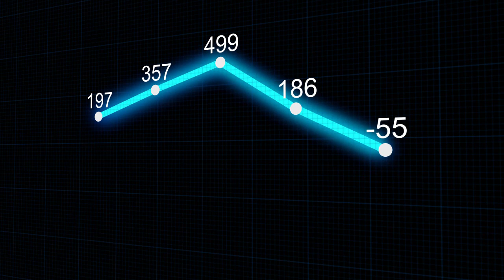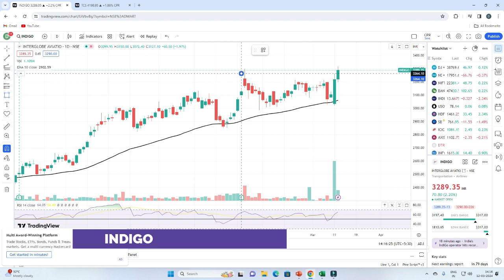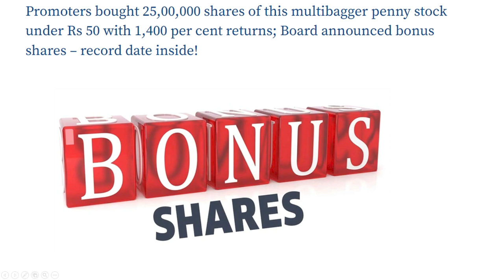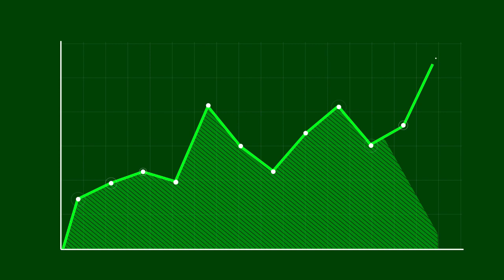MULTIBAGGER KNOWLEDGE MARINE ORDER BOOK UPDATE❇️PENNY STOCK BONUS SHARE ALERT❇️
MULTIBAGGER KNOWLEDGE MARINE ORDER BOOK UPDATE❇️PENNY STOCK BONUS SHARE ALERT❇️ BEST STOCKS FOR VOLATILE MARKET 🔥

Queries,
swing trading
optionstradingscalping strategy
MULTIBAGGERS STOCKS
PSU STOCKS

Trading
KNOWLEDGE MARINE SHARE LATEST NEWS